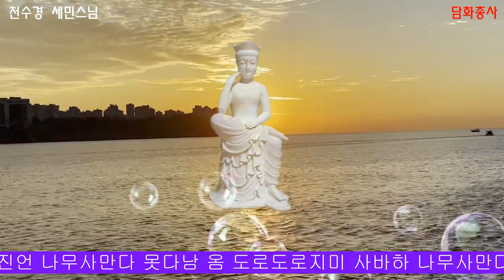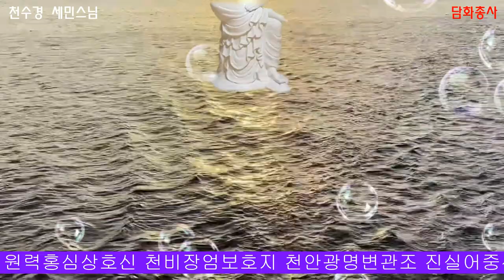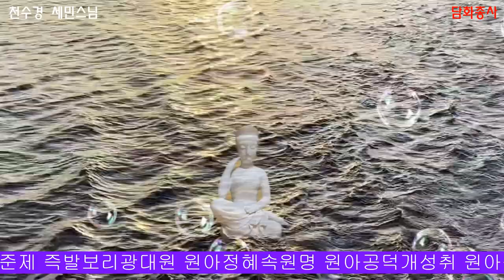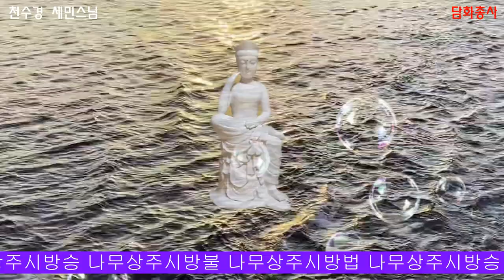[불경모음] 천수경 세민스님 자막있음 매일매일 기도하시면 소원은 이루어 집니다.